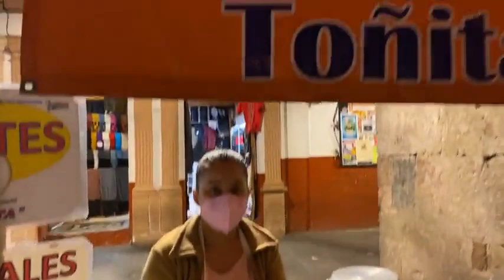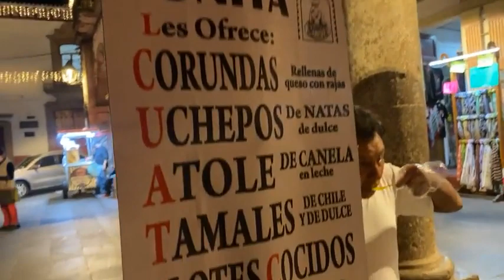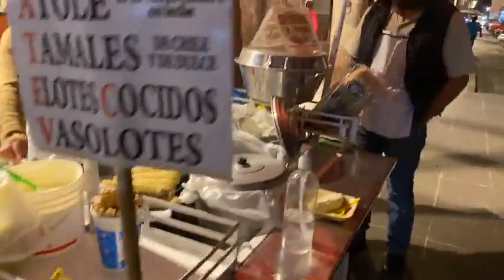Conoces este producto ?